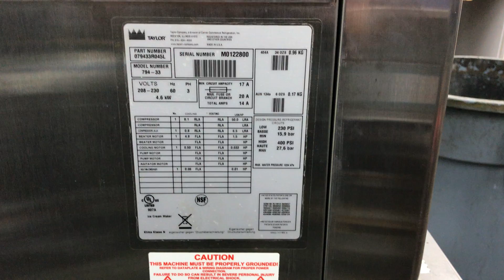Taylor 794 M0122800 Three Phase Water Soft Serve Frozen Yogurt Machine www slicesconcession com